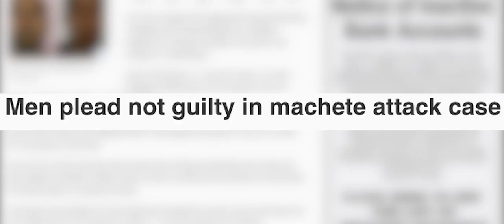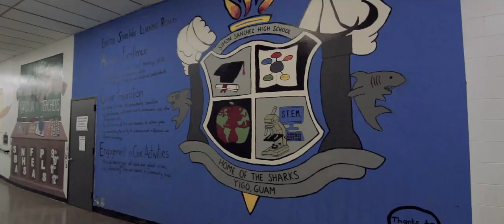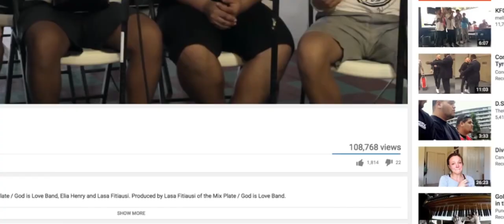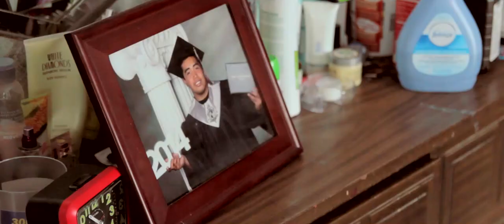Kids From Chuuk (KFC) - The Movie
This film was inspired by the true story of Hansen, Cris, Tak, and TJ, 4 young talented men who have pioneered the way for the often discriminated Chuukees community on the tiny Pacific island of Guam. The Kids From Chuuk are not only winning the hearts of the people of Guam, but are motivating and inspiring their brothers and sisters to fight through the racial discrimination and pursue their goals and aspirations. These kids have started a powerful ripple effect within the tiny island. The sole purpose of this film is to transform that ripple into a wave and wash away the ignorance and hate shown towards our Micronesian brothers and sisters. One love. One Micronesia.
"Kids From Chuuk" was awarded "Best of Festival" at the 2016 Guam International Film Festival on November 20, 2016 at the Guam Museum. This film was produced by Docomo Pacific Guam, Guam's leader in telecommunications and media outlet for local talents.
A "Sasa Productions" film
Directed by: Sarah Filush
Written by: Sarah Filush
Edited by: Sarah Filush and Kanye Fress
Executive Producer: Bobby Bonifacio
Director of Photography: Frank "The Crank" Camacho
Motion Graphics artist: Kanye Fress